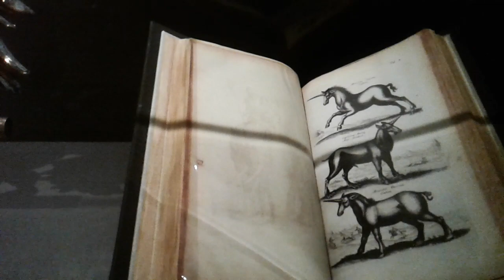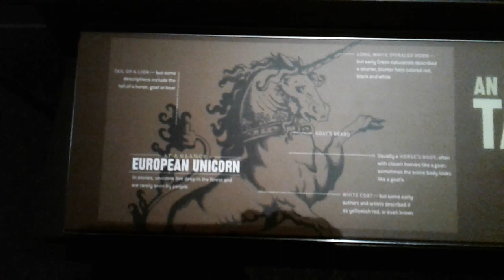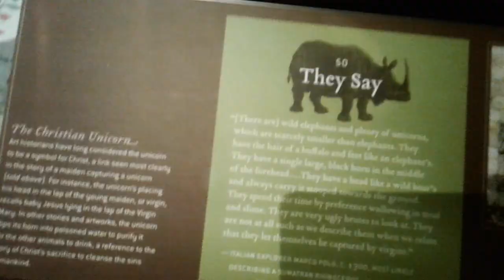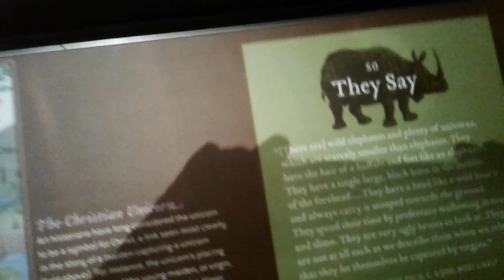Unicorns are rhinos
Apologetics